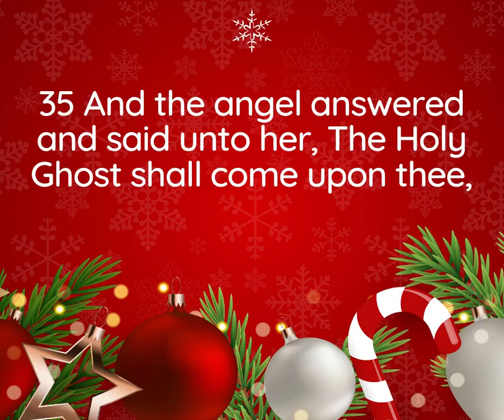Merry Christmas 2021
Praise Him in the Dance  🙏🏼 Praise Break  👏🏼👏🏼👏🏼 Day 25